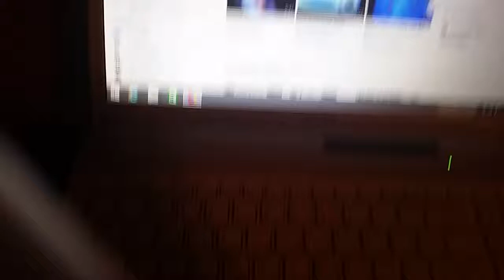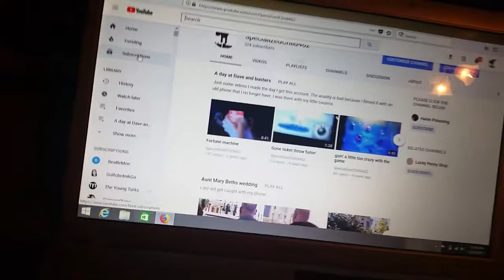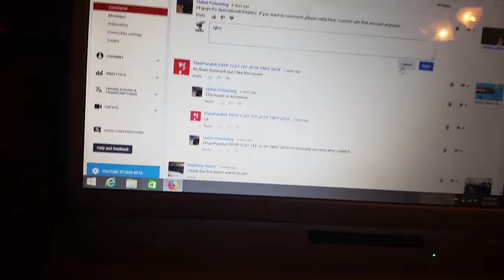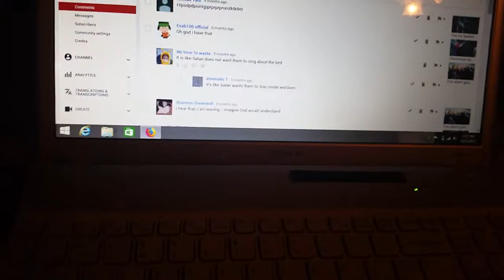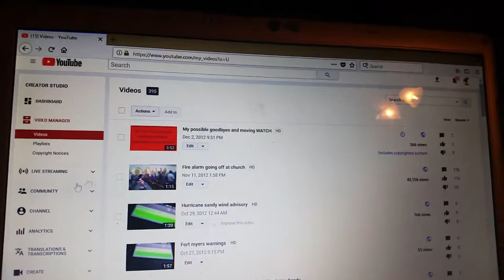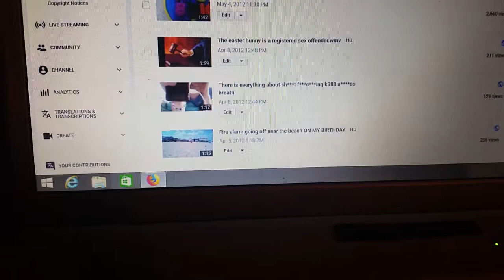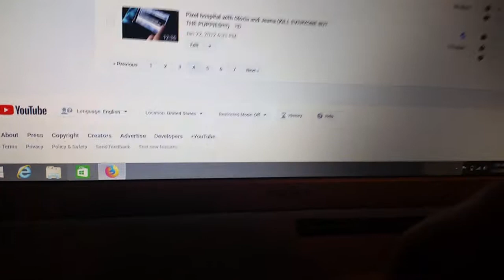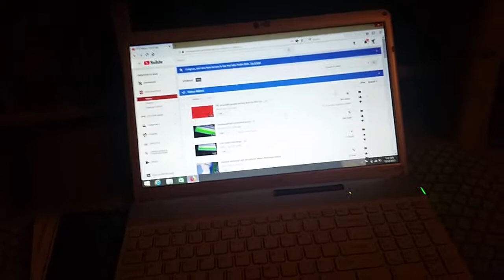Logging in as SpecializedChild462 after more than 5 years!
Alright, I'll admit, this video is probably the most boring thing I've uploaded in awhile.

But the story is that I had accidentally logged out of my account and I was going to log back in when I noticed my old Yahoo account pop up in the options for account to use. Keep in mind YouTube ended support for Yahoo awhile back, so they must've started to support it again. Anyway, I clocked on it, and it logged me into my account that I abandoned like 5 years ago. I honestly have no desire to do anything with it though, in fact I just deleted more crap off it. But it was kinda neat looking back on it.

I'm debating on leaving it up or closing it and just archiving what I want from it.